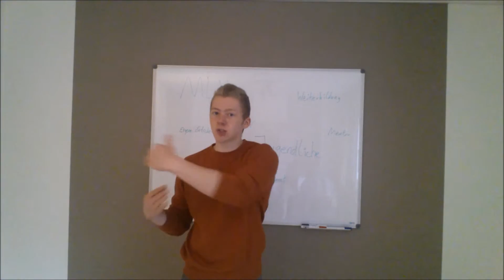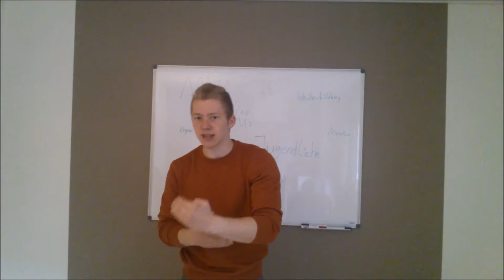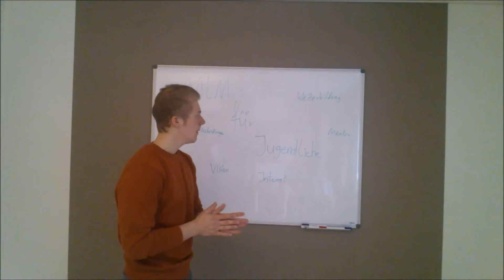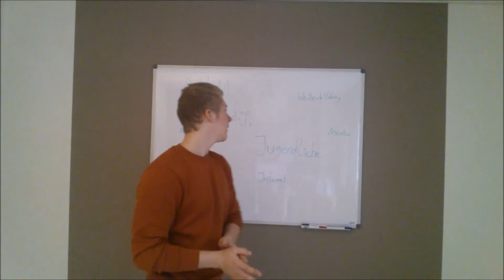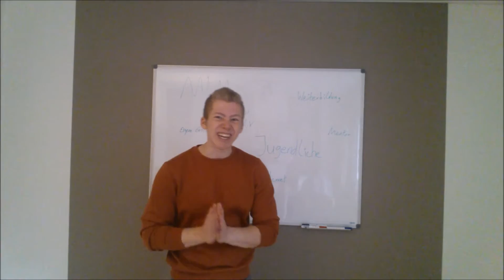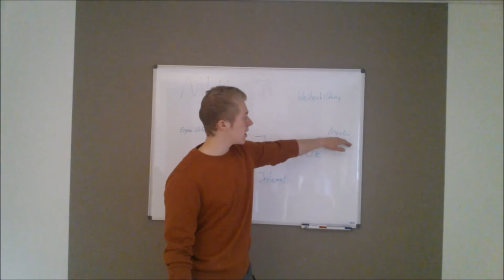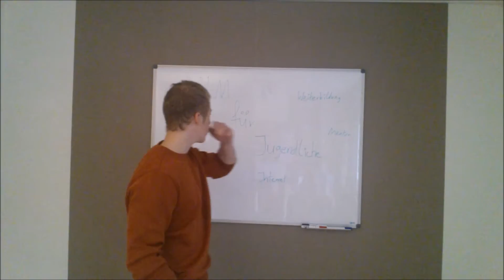MLM für Jugendliche | So wirst du erfolgreich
Klicke hier für dein kostenloses 3-Schritte System für deinen finanziellen Erfolg ▻ ▻

Ja hallo, Sebastian Reiners hier.
In diesem Video möchte ich dir aufzeigen, welche Dinge du brauchst um als Jugendlicher oder junger Mensch erfolgreich im Network Marketing zu werden. Ich selbst weiß wovon ich spreche, da ich bereits mit sehr jungen Jahren im Network Marketing gestartet bin und es nicht bereut habe.

Sebastian Reiners startete bereits mit 16 Jahren seine Network Karriere. Von seinem besten Freund überredet, ließ er sich auf eine Verdienstmöglichkeit ein, von der er zu Anfang nicht einmal wusste, dass es Network Marketing war.
Wie in 97% der Fällen kamen die üblichen Probleme auf: Scheiß Unternehmen, Scheiß Sponsor, Scheiß Marketingplan.
Nach 1 Monat verabschiedete er sich von dem Unternehmen und fand für sich das Attraction Marketing. Diese Kombination aus Internet Marketing, Verkaufspsychologie und Network Marketing fand schnell einen Platz in seinem Herzen. In den ersten Monaten half er beim Aufbau mehrerer Startup Unternehmen im Digitalmarkt und im Markt der Online-Werbung. Heute ist Sebastian einer der jüngsten erfolgreichen Attraction Marketer und Leader einer starken Gruppe von Elite Networkern.
Seine Vision, ein Leben zu führen mit dem man das Leben von Anderen von Grund auf verändern kann, kommt täglich einen Schritt näher.

--Themenrelevante Tags--
MLM für Jugendliche
MLM Online Marketing
Online Marketing für Jugendliche
Als Jugendlicher Network Marketing machen
Als Jugendlicher MLM machen

skype: mh3sebbe